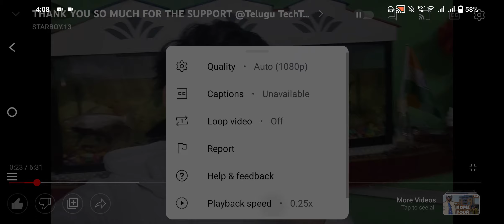Watch this video in 0.25 Speed. Youtube Algorithm Explanation in Telugu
This video is just an experiment to test the youtube playback speed algorithm.